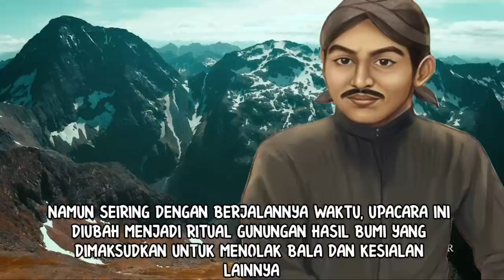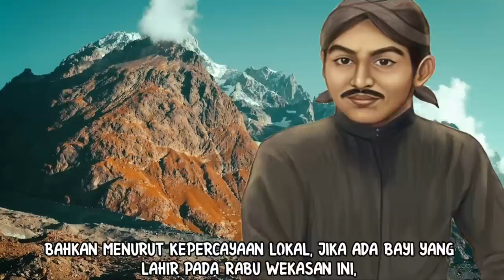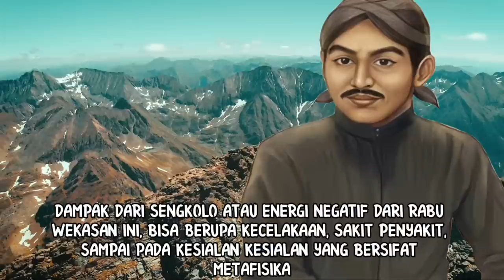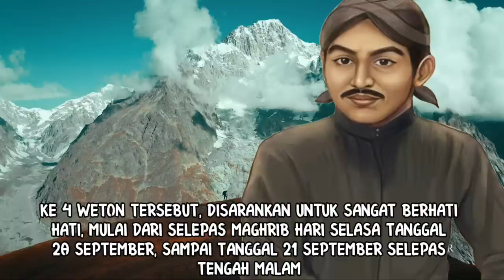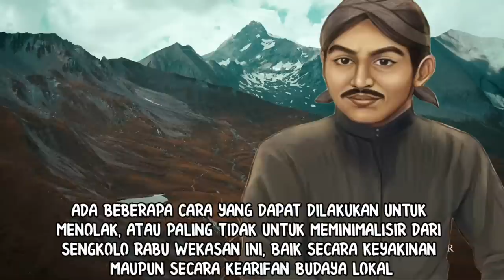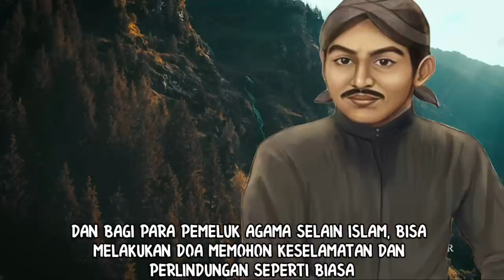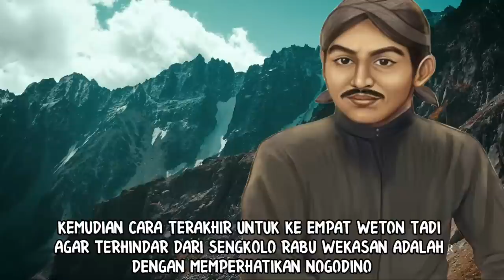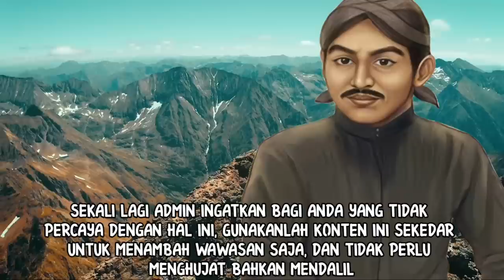NYESEL GAK NONTON!_4 WETON YANG PALING DIINCAR SENGKOLO RABU WEKASAN DI BULAN SAFAR / SEPTEMBER 2022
Vidio ini berisi hitungan jawa mengenai hari nahas. Ada 4 weton diincar sengkolo di bulan september atau safar tahun 2022 ini, yaitu sengkolo rabu wekasan. Apakah rabu wekasan itu, dan apa saja weton serta mengapa mereka menjadi incaran sengkolo tersebut?
Mari kita saksikan bersama.